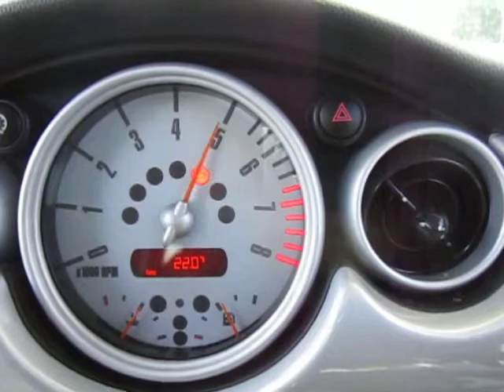MN17953 MINI COOPER R50 1.6L W10 MANUAL 2004 ENGINE TESTING